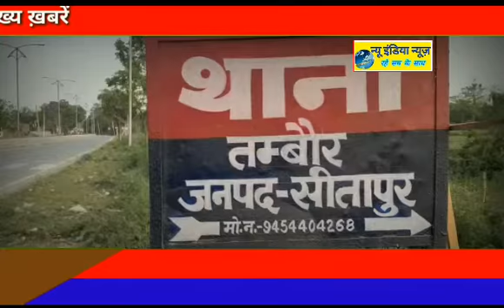जनपद सीतापुर शारदा नदी में डूबा एक किशोर पैर फिसलने से जाकर नदी में गिरा मचा हड़कंप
खेत देखने गये किशोर का पैर फिसलने से शारदा_नदी_में_डूबा स्थानीय गोताखोरों द्वारा तलाश जारी ग्रामीणों का लगा जमावड़ा पुलिस बल मौके पर।

सीतापुर_तंबौर_थाना क्षेत्र के ग्राम बड़रिया निवासी मोनू सिंह उम्र 15 वर्ष पुत्र राजेश सिंह गांव के बगल से निकली शारदा नदी का नाला पार कर खेत देखने जा रहा था तभी उसका पैर पानी मे फिसलकर वह गहरे पानी मे जाकर डूब_गया। बताते चलें कि ग्राम बड़रिया के पूर्व प्रधान अंजनी कुमार उर्फ पप्पू सिंह का पोता खेत देखने गया था। तभी अचानक पैर फिसल जाने के कारण नदी में डूब गया। स्थानीय गोताखोरों की मदद से शव_की_तलाश की जा रही है। काफी मशक्कत के बावजूद अभी शव नही मिल सका। सूचना मिलते ही थाना प्रभारी अम्बर सिंह दलबल के साथ मौके पर पहुंच कर आला अधिकारियों को सूचना दी जिससे सरकारी गोताखोर पहुंचे। घटना स्थल पर परिजनों के साथ काफी संख्या में ग्रामीण मौजूद।